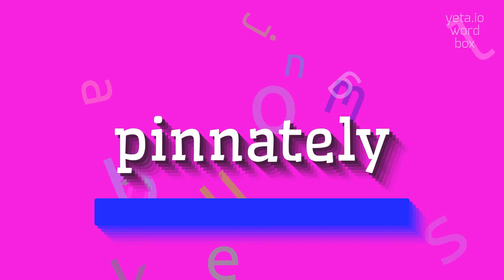PINNATELY - How to pronounce Pinnately?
PINNATELY - Mastering the pronunciation of Pinnately in 2023

Pinnately refers to a pattern or arrangement in which parts, such as leaves or leaflets, are arranged on opposite sides of a central axis or stalk, resembling the structure of a feather.
It can also describe a type of venation in leaves where the veins originate from a central midrib and branch out in a feather-like manner.
Pinnate structures are commonly found in plants and some animals.

Pronunciation:
To pronounce 'pinnately', break it down into syllables: PIN-ate-ly.
Alternatively, you can pronounce it as puh-NEYT-lee or PIN-uh-tlee.

Test yourself by speaking the following examples:
1. The pinnately compound leaves of the acacia tree provide shade in the hot desert
2. The wings of butterflies have pinnate veins that help with flight
3. The leaflets of the palm tree are arranged in a pinnate fashion
4. Some ferns exhibit pinnately divided fronds
5. The pinnate structure of a bird’s feather allows for efficient flight